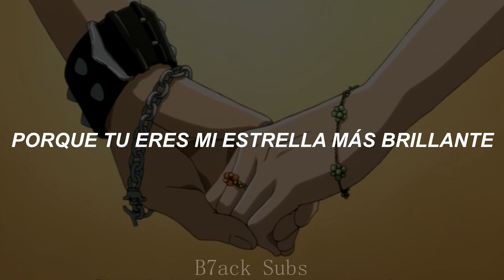Starless Night - Trapnest (Sub Español)